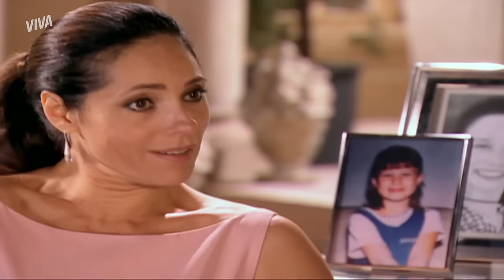SOL CHEGA AOS EUA, FÁTIMA MORRE, LURDINHA PROVOCA GLAUCO E MAIS! | AMÉRICA | RESUMO DA SEMANA | VIVA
Sol perdeu Fátima na travessia para os Estados Unidos mas conseguiu concluir o desafio e realizar o seu sonho! Ela está em Miami 😱 Já Lurdinha ainda não realizou o sonho de ficar com Glauco mas já não esconde mais o seu desejo…

Enquanto isso, Raíssa questiona o pai e Haydée comete um crime 👀Solta o play e vem ver o resumodasemana!

Capítulo 37 a 42, de 08 a 13 de janeiro de 2024.